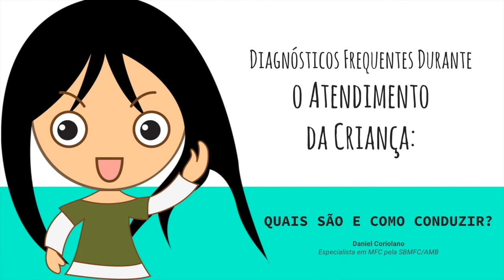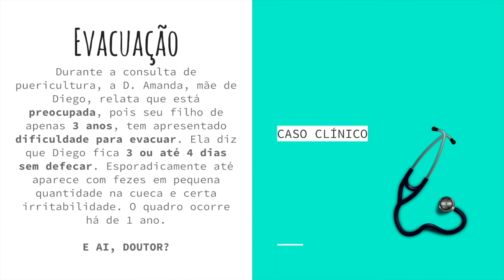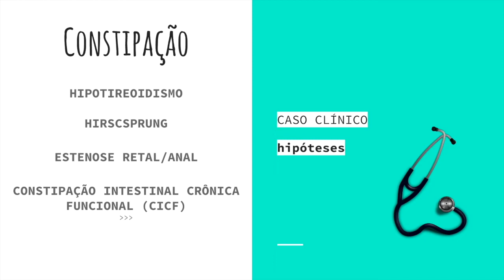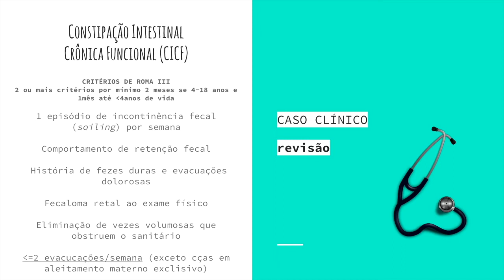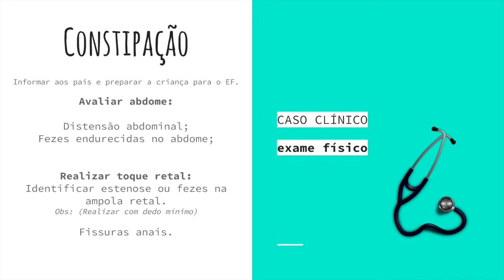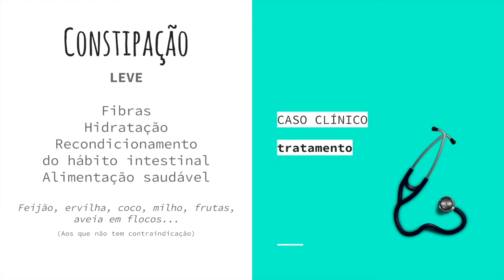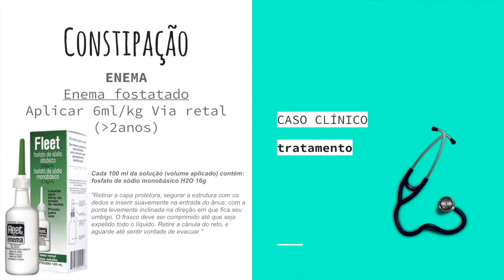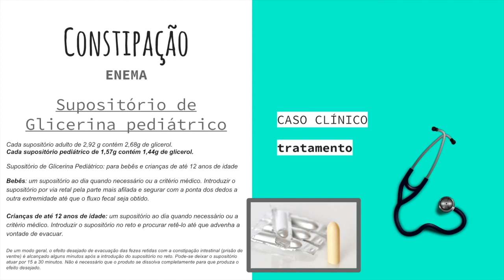Saúde da Criança Websérie PUERICULTURA - AULA 003 PMC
Assista mais!

𝐕𝐢́𝐝𝐞𝐨𝐬 𝐬𝐨𝐛𝐫𝐞 𝐈𝐧𝐭𝐞𝐥𝐢𝐠𝐞̂𝐧𝐜𝐢𝐚 𝐅𝐢𝐧𝐚𝐧𝐜𝐞𝐢𝐫𝐚 𝐩𝐚𝐫𝐚 𝐌𝐞́𝐝𝐢𝐜𝐨𝐬, 𝐆𝐞𝐬𝐭𝐚̃𝐨 𝐌𝐞́𝐝𝐢𝐜𝐚, 𝐌𝐚𝐫𝐤𝐞𝐭𝐢𝐧𝐠 𝐌𝐞́𝐝𝐢𝐜𝐨 𝐞 𝐭𝐞𝐦𝐚𝐬 𝐚𝐟𝐢𝐧𝐬 𝐞 𝐝𝐞 𝐢𝐧𝐭𝐞𝐫𝐞𝐬𝐬𝐞 𝐦𝐞́𝐝𝐢𝐜𝐨 .

## 𝗣𝗶𝗹𝗮𝗿𝗲𝘀 𝗱𝗼 𝗰𝗮𝗻𝗮𝗹: .
- RENDA ATIVA (Gestão & Marketing Médico) .
- RENDA PASSIVA (Investimento) .
- NEGÓCIOS DIGITAIS (Infoprodução) .

## 𝗦𝗶𝗴𝗮 𝗗𝗮𝗻𝗶𝗲𝗹 𝗖𝗼𝗿𝗶𝗼𝗹𝗮𝗻𝗼 𝗻𝗼 𝗜𝗻𝘀𝘁𝗮𝗴𝗿𝗮𝗺: .

### 𝗟𝗶𝘃𝗿𝗼 "𝗜𝗻𝘁𝗲𝗹𝗶𝗴𝗲̂𝗻𝗰𝗶𝗮 𝗙𝗶𝗻𝗮𝗻𝗰𝗲𝗶𝗿𝗮 𝗽𝗮𝗿𝗮 𝗠𝗲́𝗱𝗶𝗰𝗼𝘀"
- Na Amazon (Só o livro físico ou e-book)

𝗗𝗮𝗻𝗶𝗲𝗹 𝗖𝗼𝗿𝗶𝗼𝗹𝗮𝗻𝗼 .
𝘔𝘉𝘈 𝘦𝘮 𝘎𝘦𝘴𝘵𝘢̃𝘰, 𝘌𝘮𝘱𝘳𝘦𝘦𝘯𝘥𝘦𝘥𝘰𝘳𝘪𝘴𝘮𝘰 𝘦 𝘔𝘢𝘳𝘬𝘦𝘵𝘪𝘯𝘨 .